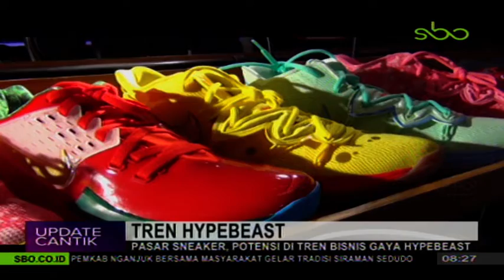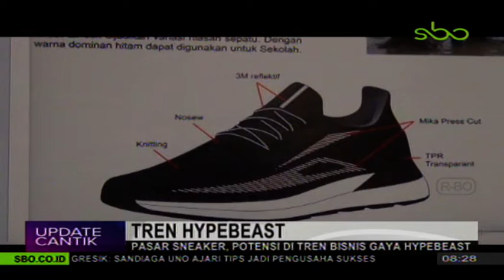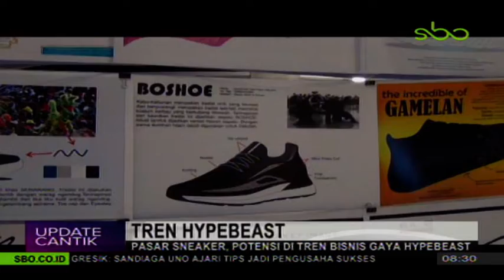Tren HypeBeast Bisnis Sneakers jadi Potensi